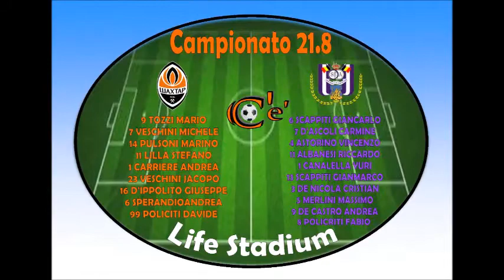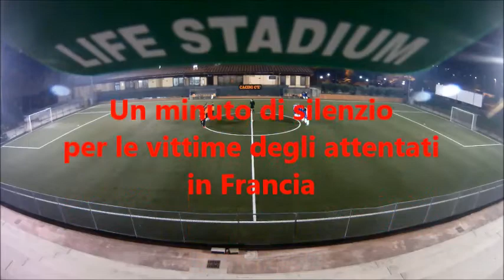SHAKHTAR D.- ANDERLECHT 1-2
CACINI C'E'
CAMPIONATO 21.8
11^ GIORNATA - MERCOLEDI' 18 NOVEMBRE 2015